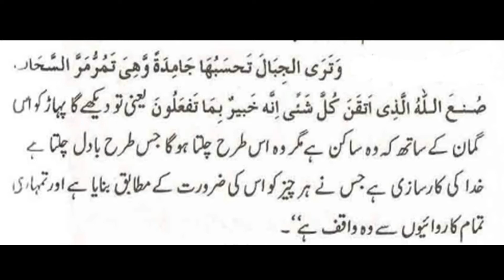Dant mein dard ka wazifa